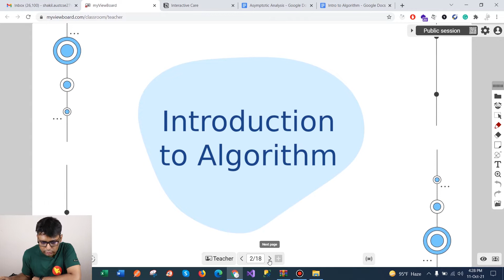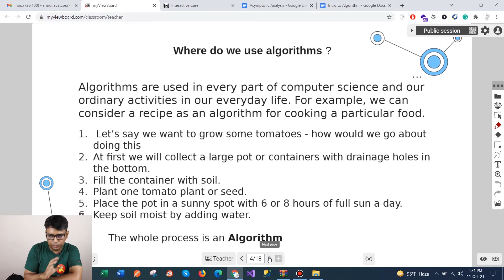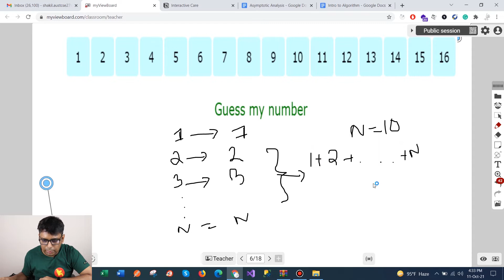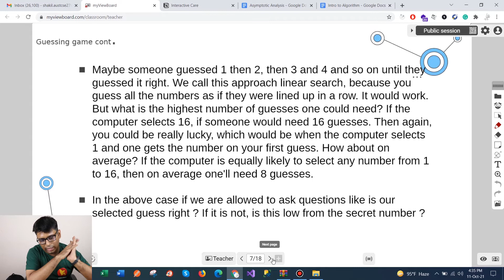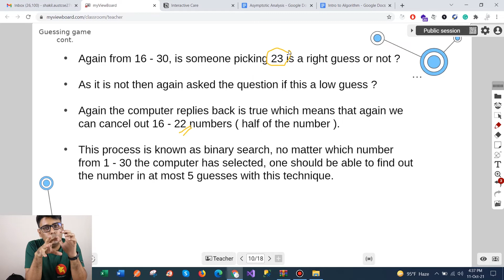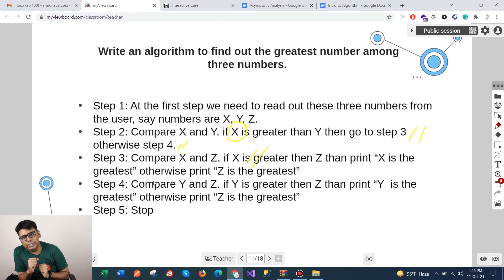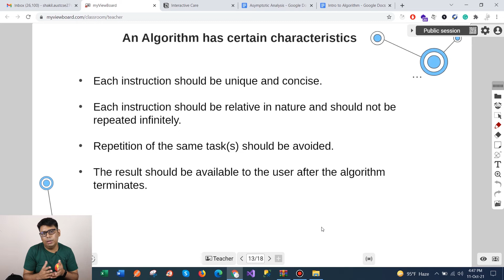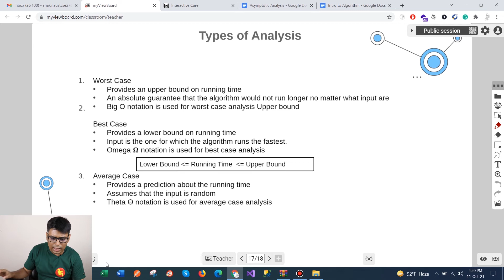Introduction to Algorithm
কম্পিউটার সায়েন্স ও প্রোগ্রামিং নিয়ে আমাদের যাদের আগ্রহ আছে, তারা অবশ্যই ডেটা স্ট্রাকচার ও অ্যালগোরিদম সম্পর্কে জানেন। আমরা যেসব টুলস ও সফটওয়্যার ব্যবহার করি সেগুলোকে ইউজার ফ্রেন্ডলি করতে, বিভিন্ন কাজে পারদর্শী করতে, সর্বোপরি আমাদের সমস্যাগুলোর সমাধানের উপযোগী করে তুলতে এই বিষয়গুলো জানার বিকল্প নেই। আর ক্যারিয়ার হিসেবে গ্রহণ করতে চাইলে তো ডেটাকে কীভাবে সাজিয়ে রাখা যায়, অ্যালগোরিদম ব্যবহার করে কীভাবে প্রয়োজনীয় সফটওয়্যার ডেভেলপ করা যায় তার উপর গভীরভাবে জানা থাকতে হবে।
এতে প্রশিক্ষক হিসেবে থাকছেন ফেসবুকের ইনফ্রাস্ট্রাকচার ইঞ্জিনিয়ার শাকিল আহমেদ। এর পূর্বে তিনি Bongo, Mukto Software Ltd, CodeMarshal এর সফটওয়্যার ইঞ্জিনিয়ার হিসেবে কর্মরত ছিলেন।
তাই কম্পিউটার অ্যালগোরিদম এবং ডেটা স্ট্রাকচারের আদ্যোপান্ত শিখে নিতে চাইলে আজই রেজিস্ট্রেশন করে ফেলুন আমাদের “Data Structure & Algorithm Course” এ। দেরি করবেন না যেন!

তাই আপনি স্কুল-পড়ুয়া হোন কিংবা চাকরি প্রত্যাশী, বিগিনার থেকে অ্যাডভান্সড লেভেলে ডেটা স্ট্রাকচার এবং অ্যালগোরিদম শিখতে চাইলে সেরাটাই কেন নয়? অর্ডার করে ফেলুন “Data Structure & Algorithm Course” এ। এখন এই কোর্সে চলছে ৮০% স্কলারশিপ। অর্থাৎ ৫০০০ টাকা সমমূল্যের কোর্সটি পেয়ে যাবেন মাত্র ১০০০ টাকায়!